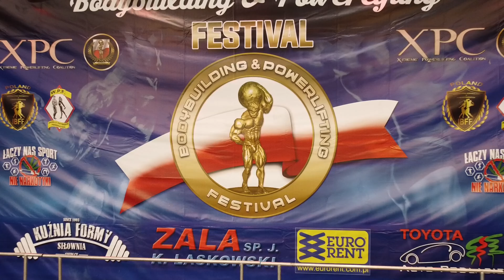Dariusz Michałowski , Mistrzostwa Polski w Kulturystyce , Siedlce 2020,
Film opowiada o realizacji marzeń, nigdy się nie poddawaj, Dariusz Michałowski jest tego przykładem ,wiara w siebie czyni cuda,